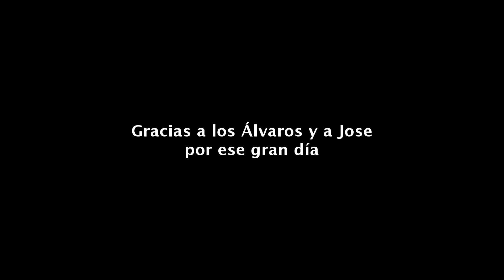Mountain Bike - Aigües (HD)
Recorrido por la playa de San Juan, El Campello y alrededores de Aigües.